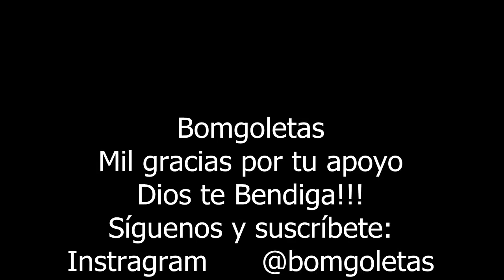Reno de Nariz Roja - Bomgoletas Navidad 2015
Hola Amig@s! Bienvenidos! Es el turno del Reno de Nariz Roja. Espero que les guste mucho la idea para un bonito detalle en esta Navidad!
No olviden compartir el video y regalarnos un LIKE.

Mil gracias por todo su apoyo!!! Dios les Bendiga!!!